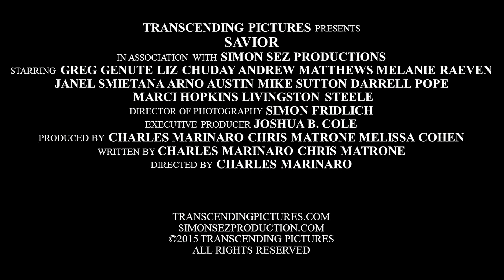Savior Official Trailer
"Savior" The Official Trailer, Indie feature film now in post production produced by Transcending Pictures and Simon Sez Productions. Filmed in the Hudson Valley. The Hudson Valley International Film Festival is in August 14,15,16, 2015 in Monroe NY. Submit your films on withoutabox.com